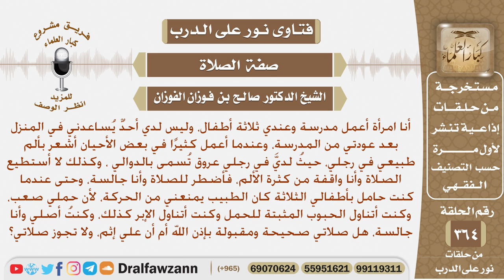لدي في رجلي عروق تسمى الدوالي تجعلني أتألم إذا وقفت، فأضطر أصلي وأنا جالسة، فهل صلاتي صحيحة؟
نص السؤال: أنا امرأة أعمل مدرسة وعندي ثلاثة أطفال، وليس لدي أحدٌ يُساعدني في المنزل بعد عودتي من المدرسة، وعندما أعمل كثيرًا في بعض الأحيان أشعر بألم طبيعي في رجلي، حيثُ لديَّ في رجلي عروق تُسمى بالدوالي ، وكذلك لا أستطيع الصلاة وأنا واقفة من كثرة الألم، فأضطر للصلاة وأنا جالسة، وحتى عندما كنت حامل بأطفالي الثلاثة كان الطبيب يمنعني من الحركة، لأن حملي صعب، وكنت أتناول الحبوب المثبتة للحمل وكنت أتناول الإبر كذلك، وكنتُ أصلي وأنا جالسة، هل صلاتي صحيحة ومقبولة بإذن الله أم أن علي إثم، ولا تجوز صلاتي؟

السيرة الذاتية :
للاشتراك في قناة الشيخ صالح الفوزان

رئيس الفريق
لمشروع كبار العلماء